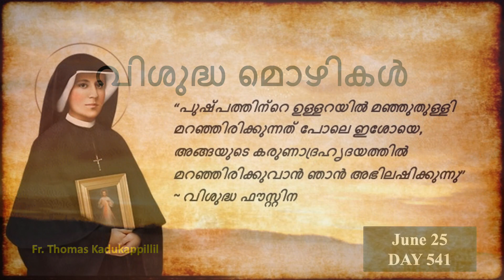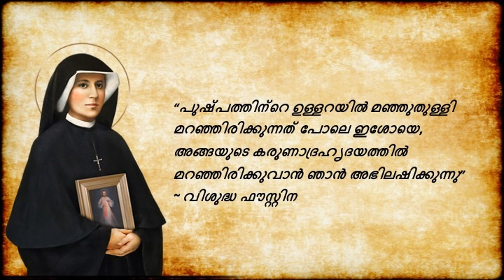വിശുദ്ധ മൊഴികൾ - Vishudha Mozhikal @ June 25